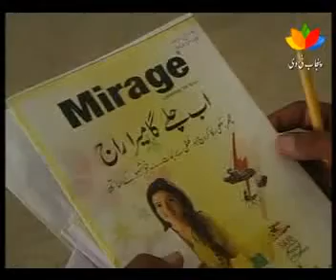Movie 13 KPD 11 06 12 Gold Medal Event Part 02